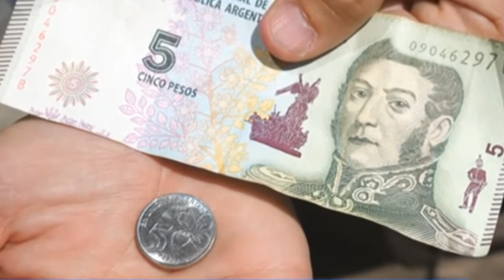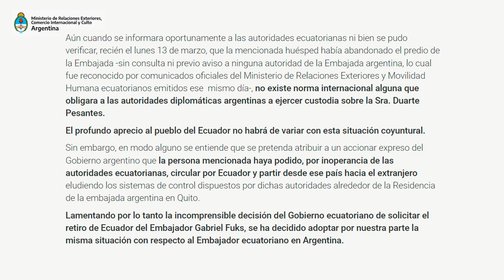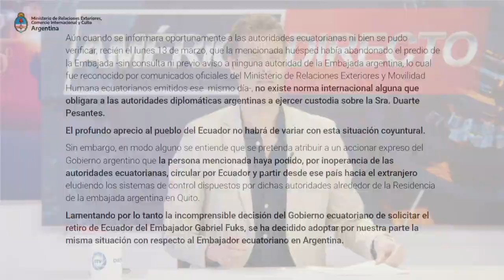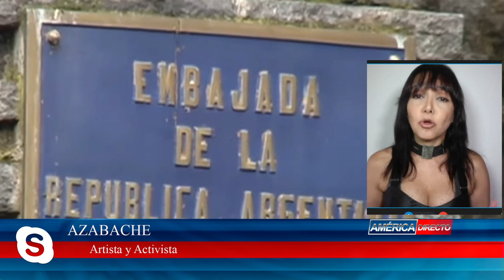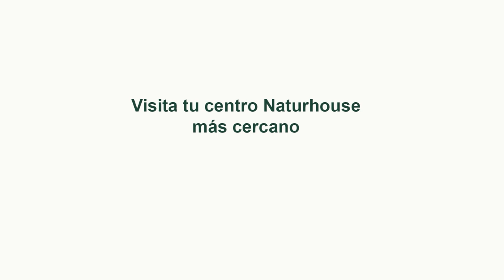¿Por qué Donald Trump podría ser arrestado en las próximas horas?